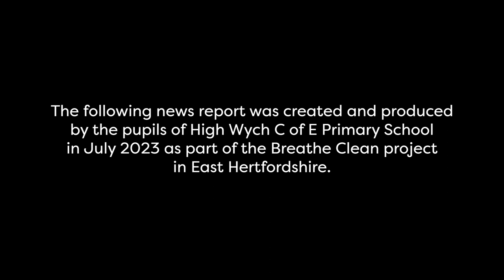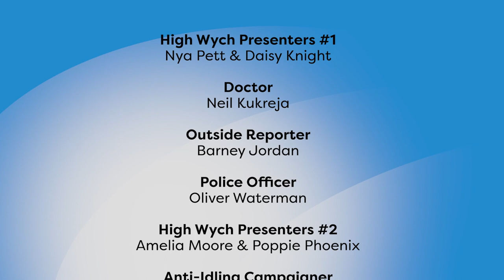High Wych Primary School talk about car idling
As part of East Herts Council's Breathe Clean initiative, pupils made a video highlighting how car idling contributes to poor air quality.